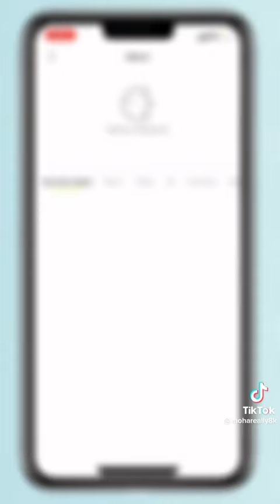Side losameya color kano kle video editing